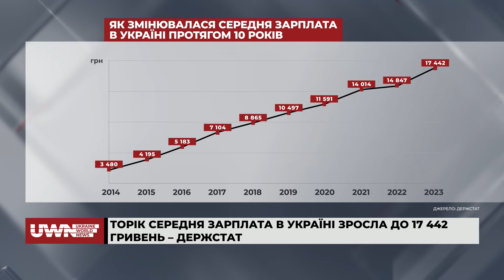Підвищення реальних зарплат залежить від розвитку економіки України, - Дмитро Громаков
Дмитро Громаков, соціолог, експерт з комунікацій, був гостем ток-шоу "Код інформації".

Ведучі Фаїна Василенко та Дмитро Пустовіт обговорили з експертом такі теми:
- Злам російського наступу на Київ та область стався в Мощуні;
- 31 березня - річниця деокупації Бучі;
- З 7100 грн до 8000 грн: З 1 квітня підвищується мінімальна зарплата;
- Торік середня зарплата в Україні зросла до 17 442 гривень;
- Україна може заблокувати Telegram, якщо підтвердиться витік інформації;
- Якщо США заборонять ТікТок, то в України будуть підстави вчинити аналогічно;
- Скільки часу українці проводять у соцмережах?;
- Спецслужби Франції рекомендують скасувати церемонію відкриття Олімпійських ігор у Парижі.

Долучайтеся!